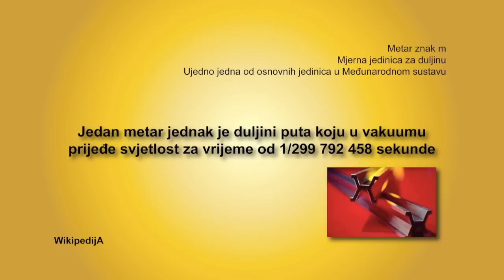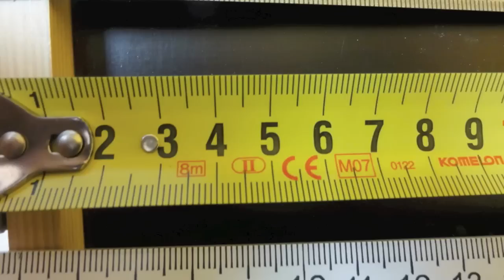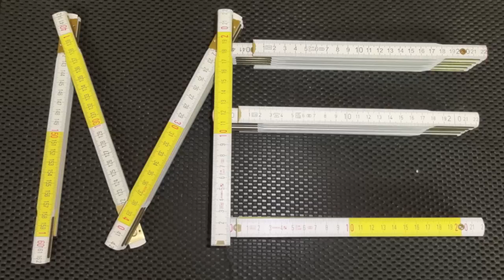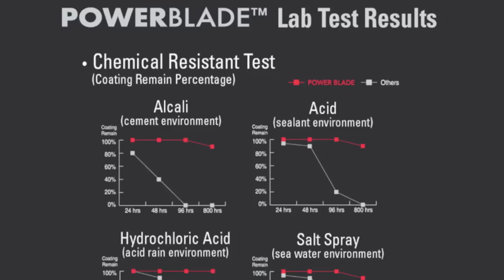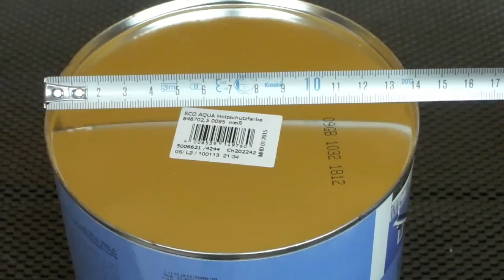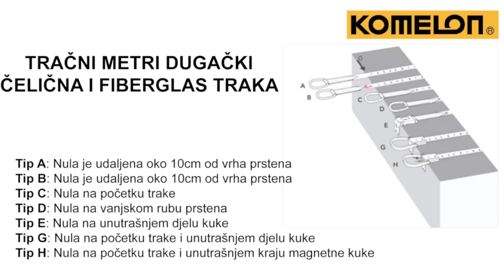Metar po metar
Danas svatko ima metar kod kuće, dvometar, trometar, petometar, a neki mangupi imaju čak i osmometar.
Želimo vam u epizodi 36 pokazati što je to metar po čemu je poseban.
Ujedno vam pokazujemo posebne tračne metre.

Kontaktirajte nas ili pratite na